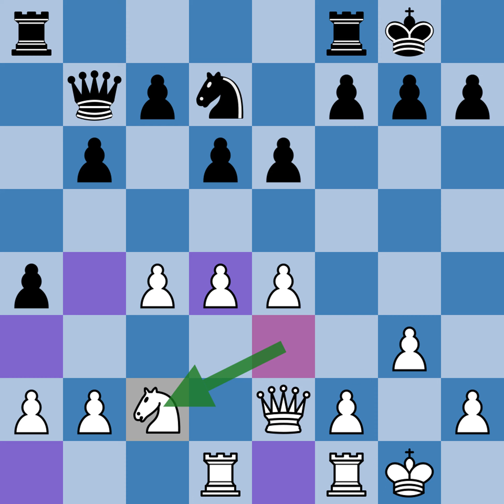Viktor Kortschnoj vs Boris V Spassky - Palma de Mallorca (1968)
[Event "Palma de Mallorca"]
[Site "Palma de Mallorca"]
[Date "1968.??.??"]
[Round "15"]
[White "Kortschnoj, Viktor"]
[Black "Spassky, Boris V"]
[Result "1-0"]
[ECO "E16"]

1. d4 Nf6 2. c4 e6 3. Nf3 b6 4. g3 Bb7 5. Bg2 Bb4+ 6. Bd2 a5 7. O-O Bxd2 8.
Qxd2 O-O 9. Nc3 Ne4 10. Nxe4 Bxe4 11. Nh4 Bxg2 12. Nxg2 d6 13. Rad1 Nd7 14.
e4 Qb8 15. Qe2 a4 16. Ne3 Qb7 17. Nc2 Rfe8 18. Rfe1 Ra5 19. Na3 c6 20. Qc2
b5 21. cxb5 cxb5 22. Rc1 b4 23. Nc4 Ra6 24. Qd2 d5 25. exd5 Qxd5 26. Qxb4
Nf6 27. Qc5 h6 28. Qxd5 Nxd5 29. a3 Rb8 30. Rc2 g5 31. Kf1 Kg7 32. Ne5 Rab6
33. Ree2 R6b7 34. Ke1 h5 35. Nd3 Kf6 36. Nc5 Ra7 37. Rc4 Rba8 38. Ne4+ Kg6
39. Nc3 Ne7 40. Kd2 Nf5 41. Kc1 Rd8 42. Rxa4 Rxa4 43. Nxa4 Nxd4 44. Re3 Kf5
45. h3 h4 46. gxh4 gxh4 47. b4 e5 48. Nc3 Ke6 49. Ne2 Nxe2+ 50. Rxe2 f5 51.
b5 Ra8 52. b6 Kd6 53. Rb2 Kc6 54. b7 Rb8 55. Kd2 1-0